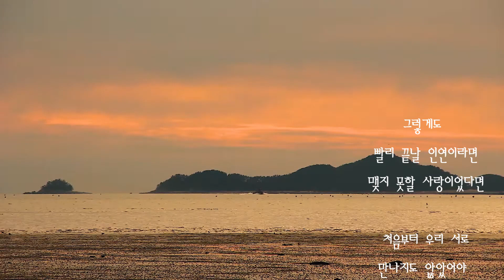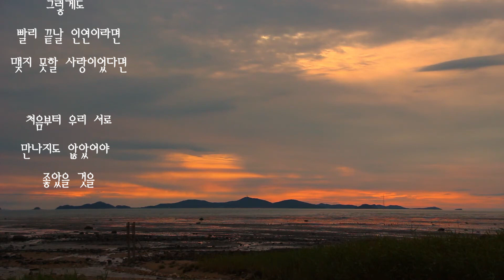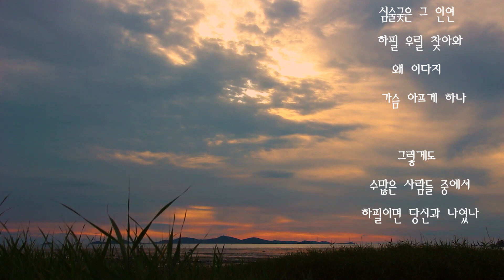타인 (유정/손태진, 이미자)/ 불타는 트롯맨/ 하필이면 당신과 나였나...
타인 (손태진)

우리는 타인이었고
지금도 타인이지만

짧았던 한 순간의
짓궂은 만남도 있었지

우연히 시작되었던
그날의 작은 인연이

내 야윈 가슴속에
너무나 큰 상처로 남아

그렇게도 빨리 끝날 인연이라면
맺지 못할 사랑이었다면

처음부터 우리 서로
만나지도 않았어야 좋았을 것을

심술궂은 그 인연 하필 우릴 찾아와
왜 이다지 가슴 아프게 하나

그렇게도 수많은 사람들 중에서
하필이면 당신과 나였나